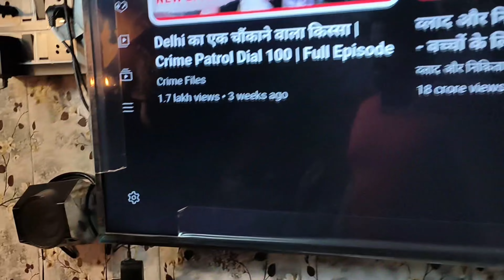Shaitani Karne Par Bacho Ko Padi Maar 😱 Bhot Jada Shaitan Bacha Hai 😡😡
bacho ki shaitani daik,bachon ki zid khatam karne ka wazifa,bachon ki zid khatam karne ka rohani ilaj,bachon ki zid khatam karne ki dua,bachon ki zid ka wazifa in urdu,baccho ki kahaniya,bachon ki zid kam karne ki dua,shaitan ki chalakiyan,shaitan ki makari,bachou ki zid kaise khatam kare,shaitan ki makariyan,bhooto ki kahaniya,chudail ki kahaniya,bachon ki zid,bacho ka zid khatam karne ka wazifa,aao bacho tumhe dikhaye jhanki hindustan ki